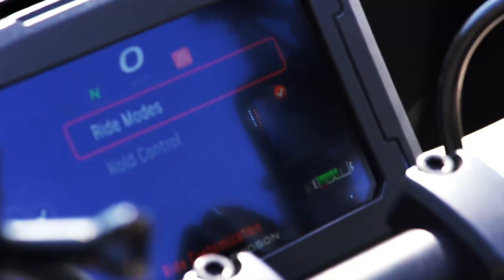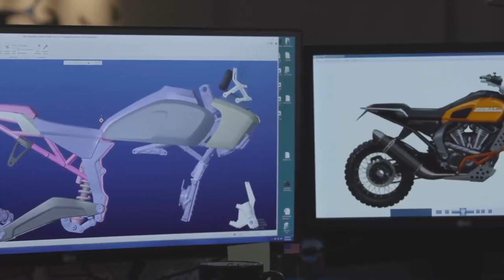2021 Harley Davidson Pan America 2022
2021 Harley Davidson Pan America 2022